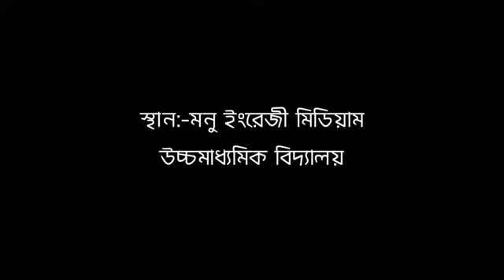দক্ষিণ ত্রিপুরা জেলার রাষ্ট্রীয় স্বয়ং সেবকের পথ সঞ্চালন l